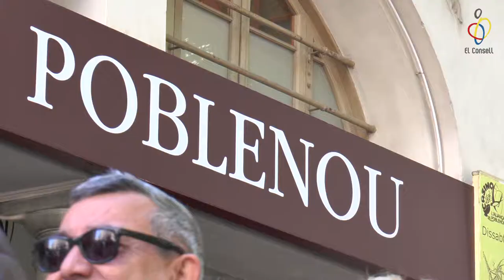Campionat de Dansa 2019